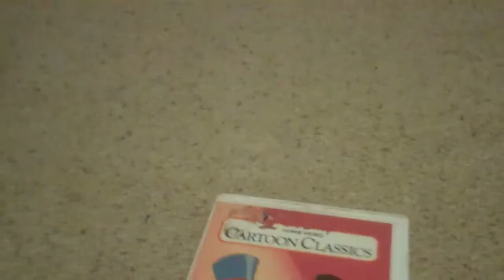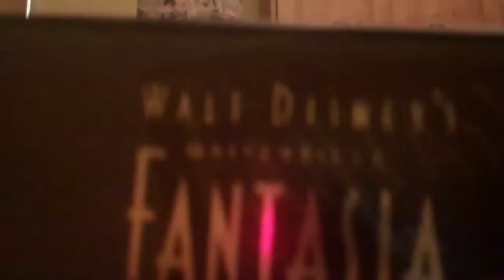my disney reviews vhs music mix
this is a DJ mix of my disney revew